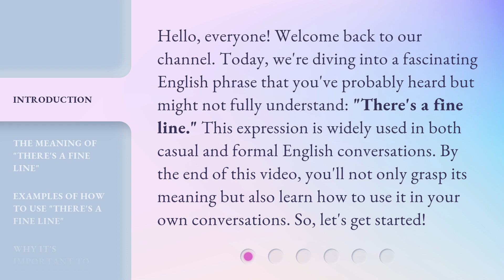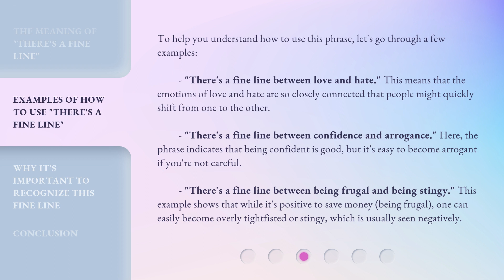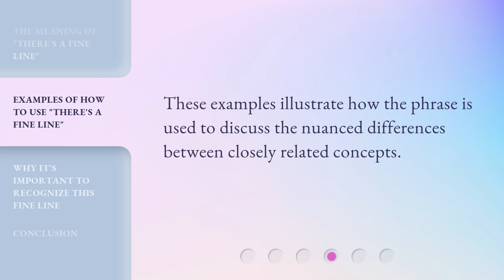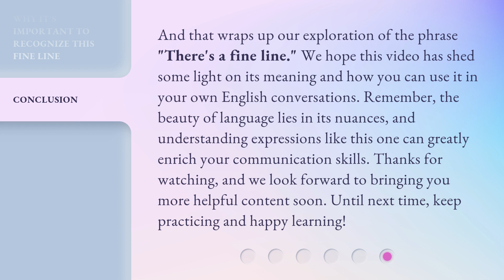Understanding "There's a Fine Line"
Decoding the Fine Line: A Visual Guide • Unravel the complexities of 'There's a Fine Line' in this visually engaging video that breaks down its meaning and implications.

00:00 • Introduction - Understanding "There's a Fine Line"
00:37 • The Meaning of "There's a Fine Line"
01:14 • Examples of How to Use "There's a Fine Line"
02:10 • Why It's Important to Recognize This Fine Line